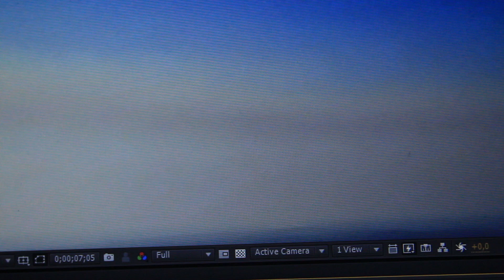Drone captures multiple UFO's over Ponta do Ouro - Clip 2 - The entire boomerang flight path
This is a great clip of watching him come from the mist 20km away and reach the drone in a second...stay tuned as i show you the real stuff happening from where he came from.